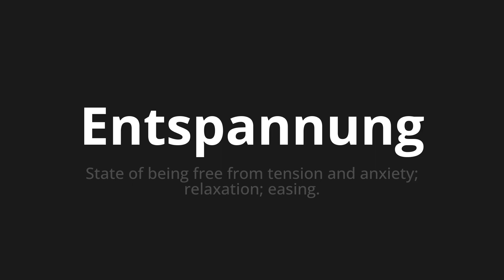How to pronounce Entspannung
Master the Pronunciation of 'Entspannung which means relaxation' - which means : State of Being Free From Tension and Anxiety;Relaxation;Easing. 📝 with @PronunciationGerman 🎓🗣️ - [Your Guide to German]

Learn to pronounce 'Entspannung' perfectly in German with our easy and engaging tutorial by @PronunciationGerman! 📖📽️ In this comprehensive video, we provide you with native speaker examples 🗣️👂 and phonetic breakdowns 🎵 to ensure you get the pronunciation just right.

How to say Relaxation in German